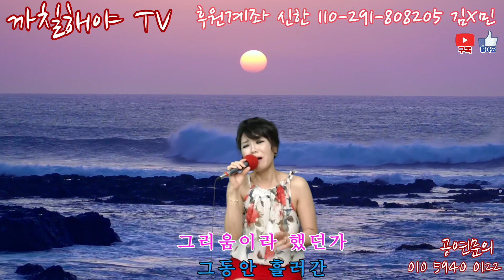울꽃미남백록담선생님위한 (채희가수님)💚사무치는그리움💚전해드림니당 뿌잉뿌잉